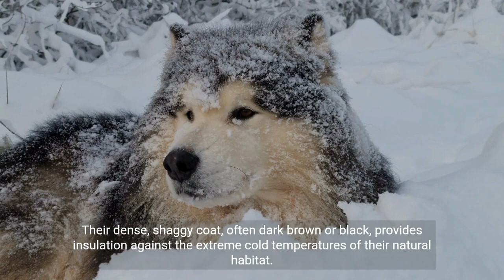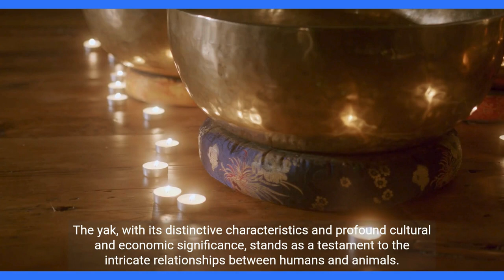"Discover the Resilient World of Yaks: Himalayan Icons 🏔️🐂"